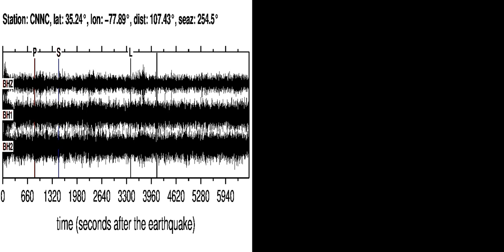CNNC Soundquake: 5/25/2012 04:36:06 GMT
This is a sonification of the Tonga Islands Region 5.5ML earthquake (5/25/2012 04:36:06 GMT). It was made from a seismogram recorded by the global seismic station CNNC in NORTH CAROLINA.